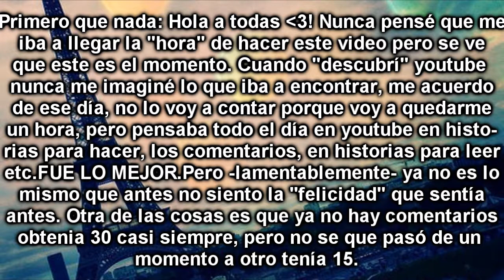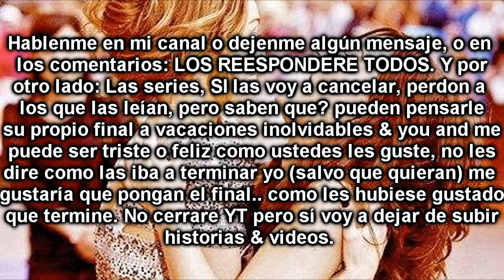Adios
Esta todo en el video. Porfavor dejenme comentarios, los voy a responder todos.